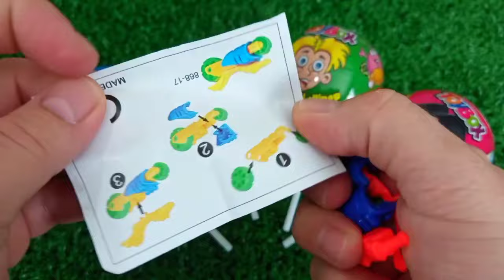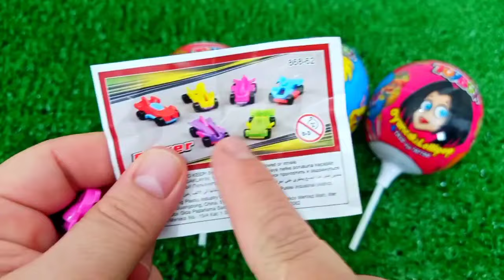ASMR MUKBANG Watermelon Desserts Cutting Rainbow. Lollipo Cutting Rainbow.Gummy Candy